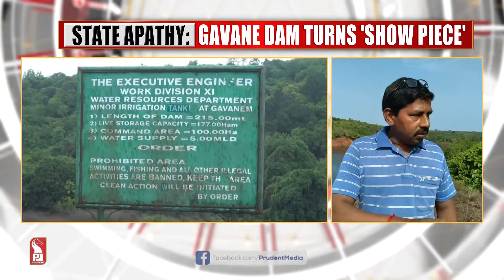STATE APATHY: GAVANE DAM TURNS 'SHOW PIECE'